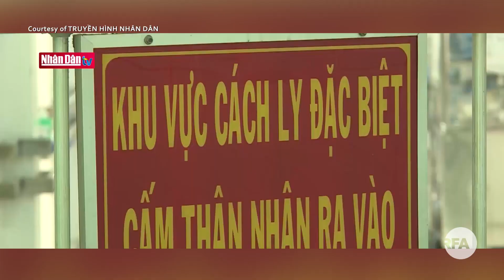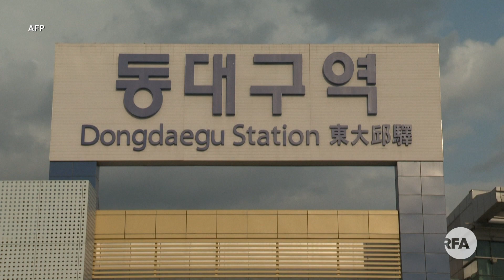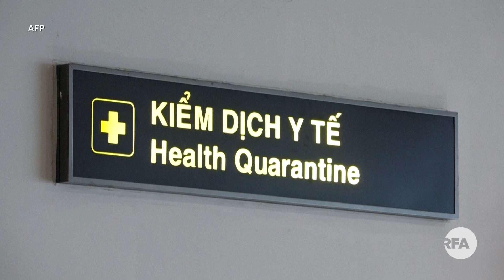Tin nóng RFA | Người Hàn Quốc bị nhiễm COVID-19 sau khi về từ Việt Nam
1. Hàng trăm khách từ Hàn Quốc đến, các địa phương Việt Nam lo quá tải khu cách ly
2. Người Hàn Quốc bị nhiễm COVID-19 sau khi về từ Việt Nam
3. Việt Nam có thêm 61 ca nghi nhiễm COVID-19